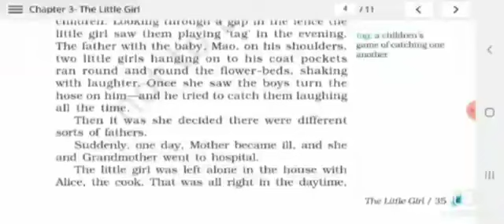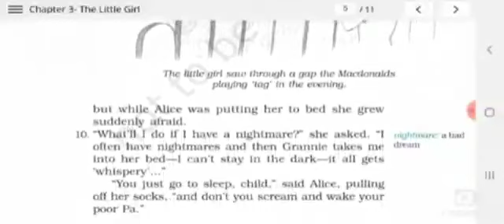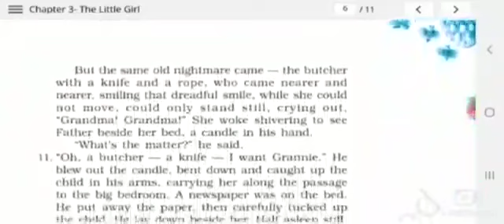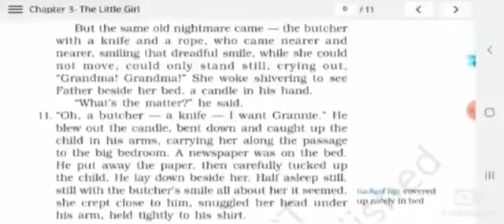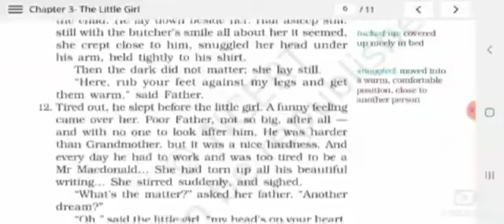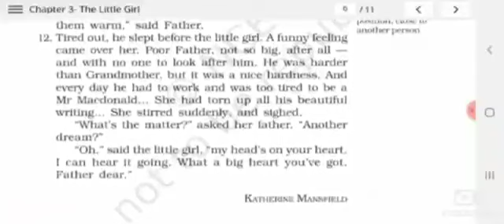Class 9 English Lesson 3 The Little Girl Part 4